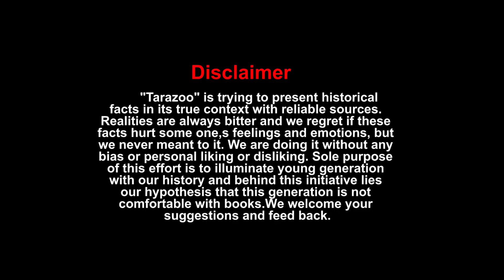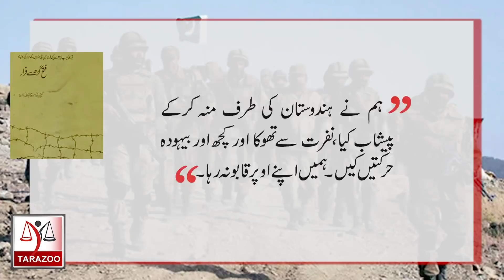Fateh Garh say Farar | A story from 1971 | Gumnam Heroes | 03 | Tarazoo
It is the story of Pakistani military officer Who successfully fled from India after digging out a tunnel. One of them later became federal minister and another was to be appointed Corps commander northern command.  Bilal Ghauri shares this story in his unique style. It is part 03 , Part 01 and 02 could be viewed at following links